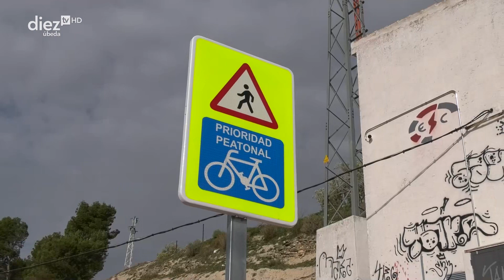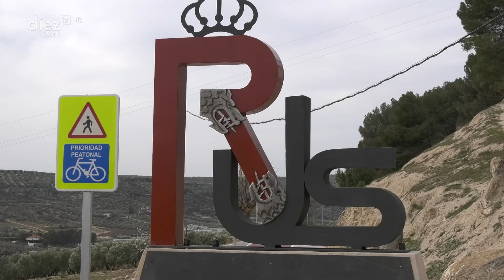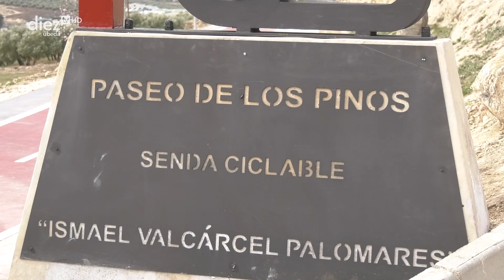Inauguración de la Senda Ciclable "Ismael Valcárcel Palomares" (RUS)